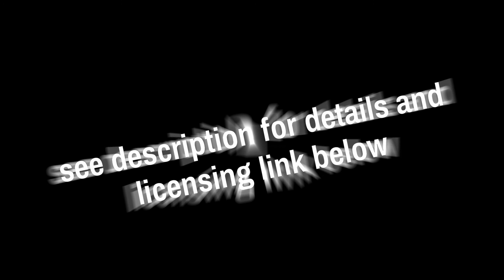Andy Slatter-Jazzy Tutorial Background (AudioJungle Preview)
You can easily license this track for your YouTube videos, TV advertising or much more,

Upon license purchase,  you can download high-quality un-watermarked versions.

There are five versions of the track included in the download, and the versions are designed in such a way that you can use it as a kit to create a custom length track to suit your needs, or just use the full 2m22s version which is played above. The download includes seamless underscore loops, and an ending/ident version.

Jazzy Tutorial Background is a quirky, flirty, and cheeky little number, with a unique character, which uses real acoustic guitars and banjolele, real human whistle (me) and real percussion, along with upright bass, glockenspiel, and background vocals, in a jaunty, bluesy, traditional jazz style, to form a track, which has a cute and happy atmosphere, with an air of style, and sophistication. In the key of A, and with a bpm of 90.

Ideal as the background music for tutorial and explainer videos of any kind, but would particularly work well for cookery, food and fine wine, recipes, art and craft, children’s projects, comedy scenes, wedding and romantic projects, animal videos and veterinary products, kennels and dog grooming services, travel, blogs, fashion, hair and makeup advertising, church and community projects. The uses are only limited by your imagination!